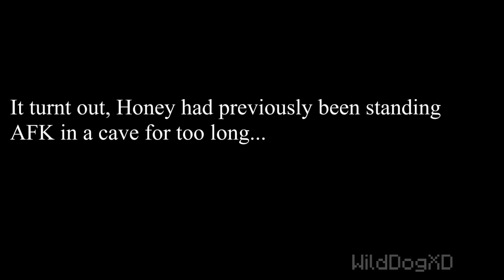Minecraft CREEPYPASTA: Possessed (ft. MrHoneyBun)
In this Minecraft creepypasta, we dive into the unknown territory of possessed Minecraft players. After celebrating MrHoneyBun's birthday party with Bapplause and KastingShadows, a dark and creepy secret looming in Honey's scary mansion will be uncovered...

Deadspace soundtrack 1: Dead Space Theme
The White Chamber OST - Terror [Corridor Sequence]
Scratches OST - 08 R's Theme

Minecraft Shaderpack used:
SEUS Renewed v1.0.1

Cya later!